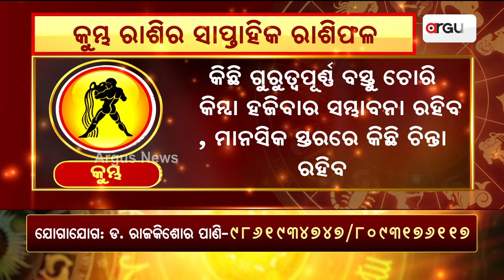Bhagya Bhabiswata || କୁମ୍ଭ ରାଶିର ସାପ୍ତାହିକ ରାଶିଫଳ